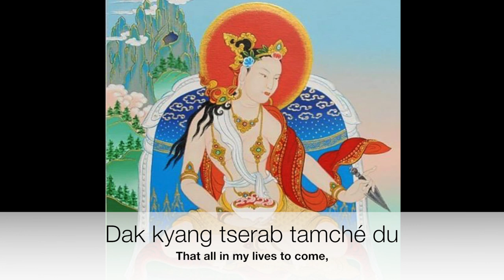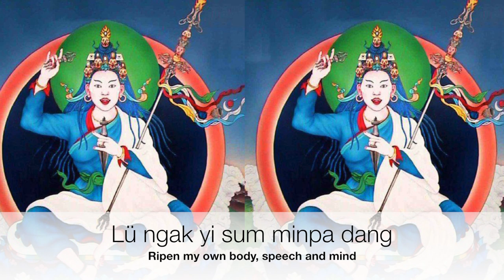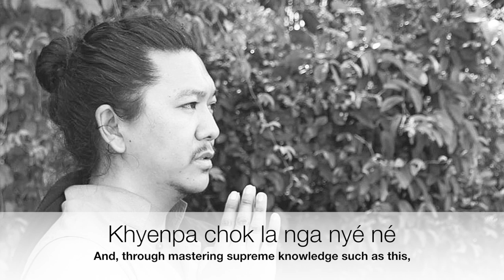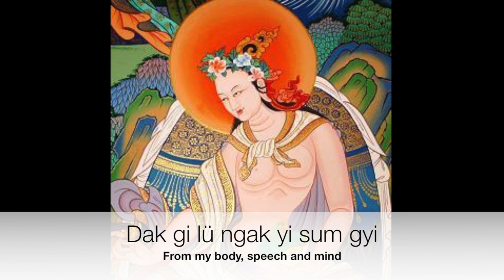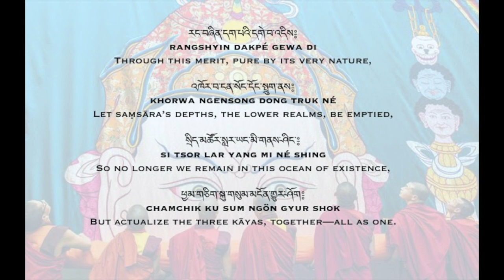Yeshé Tsogyal's Prayer_ Maha Guru Monlam with lyrics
The great master Padmasambhava was on the verge of leaving Tibet for the south-west and the land of the rākṣasas, when, high up upon the Gungthang Pass in Mangyul, Yeshé Tsogyal prostrated before him and circumambulated him. Then she placed his feet upon the crown of her head, and made this prayer of aspiration:

༈ མ་ཧཱ་གུ་རུ་གསོལ་འདེབས། །
ན་མོ་གུ་རུ༔
སློབ་དཔོན་ཆེན་པོ་པདྨ་འབྱུང་གནས་ལྷོ་ནུབ་སྲིན་པོའི་ཡུལ་དུ་གཤེགས་པའི་དུས༔ མང་ཡུལ་གུང་ཐང་ལ་ཐོག་ཏུ་ཡེ་ཤེས་མཚོ་རྒྱལ་གྱིས་ཕྱག་དང་བསྐོར་བ་བྱས༔ གུ་རུའི་ཞབས་སྤྱི་བོར་བླངས་ནས་སྨོན་ལམའདི་ལྟར་བཏབ་པ༔
མ་ཧཱ་གུ་རུའི་བྱིན་རླབས་ཀྱིས༔
བདག་ཀྱང་ཚེ་རབས་ཐམས་ཅད་དུ༔
ཞིང་ཁམས་དག་པའི་ཕོ་བྲང་དུ༔
བླ་མ་འབྲལ་མེད་བསྟེན་པར་ཤོག༔
མོས་གུས་ལྟེམས་རྐྱང་མེད་པ་ཡིས༔
མཉེས་པའི་ཞབས་ཏོག་འགྲུབ་པ་དང་༔
དགོངས་པ་ཟབ་མོ་ཐུགས་ཀྱི་བཅུད༔
བྱིན་རླབས་བདུད་རྩིའི་ལུང་ཐོབ་ཤོག༔

སྐུ་གསུང་ཐུགས་ཀྱི་བྱིན་རླབས་ཀྱིས༔
ལུས་ངག་ཡིད་གསུམ་སྨིན་པ་དང་༔
ཟབ་མོའི་བསྐྱེད་རྫོགས་རྣམ་གཉིས་ལ༔
དབང་ཐོབ་སྒྲུབ་པ་བྱེད་པར་ཤོག༔

ལོག་རྟོག་བདུད་ཀྱི་ཚོགས་རྣམས་དང་༔
ནད་གདོན་བར་ཆད་ཞི་བ་དང་༔
འཁོར་དང་ལོངས་སྤྱོད་རྒྱས་པ་ཡིས༔
བསམ་པ་ཡིད་བཞིན་འགྲུབ་པར་ཤོག༔

དུར་ཁྲོད་རི་ཁྲོད་གངས་ཁྲོད་སོགས༔
ཕུན་སུམ་ཚོགས་པའི་གནས་ཉིད་དུ༔
ཏིང་འཛིན་ཟབ་མོའི་དགོངས་བཅུད་ལ༔
རྟག་ཏུ་སྒྲུབ་པ་བྱེད་པར་ཤོག༔

སྒྲུབ་པ་བྱས་པའི་འབྲས་བུ་ཡིས༔
ཕྲིན་ལས་རྣམ་བཞི་འགྲུབ་པ་དང་༔
ལྷ་སྲིན་བྲན་དུ་ཁོལ་ནས་ཀྱང་༔
སངས་རྒྱས་བསྟན་པ་བསྲུང་བར་ཤོག༔

སྟོན་པས་གསུངས་པའི་དམ་ཆོས་རྣམས༔
རྩོལ་མེད་རྒྱུད་ལ་འཆར་བར་ཤོག༔
མཁྱེན་པ་མཆོག་ལ་མངའ་བརྙེས་ནས༔
རྟོགས་པ་མཆོག་དང་ལྡན་པར་ཤོག༔

བྱང་ཆུབ་སེམས་ཀྱི་རྟེན་འབྲེལ་གྱིས༔
སྐྱེ་འགྲོ་མ་ལུས་དབང་བསྡུས་ནས༔
ཐོགས་མེད་ཡིད་བཞིན་ནོར་བུའི་མཐུས༔
འབྲེལ་ཚད་དོན་དང་ལྡན་པར་ཤོག༔

སངས་རྒྱས་བསྟན་པ་དར་བའི་མཐུས༔
བརྒྱུད་འཛིན་ཆོས་སྟོན་རྒྱས་པ་དང་༔
འགྲོ་ཀུན་བདེ་ལ་འཁོད་ནས་ཀྱང་༔
ཞིང་ཁམས་ཐམས་ཅད་དག་པར་ཤོག༔

བདག་གི་ལུས་ངག་ཡིད་གསུམ་གྱིས༔
གདུལ་བྱ་སོ་སོའི་བློ་ཡུལ་དུ༔
གང་ལ་གང་འདུལ་སྤྲུལ་པའི་སྐུ༔
དཔག་ཏུ་མེད་པར་འབྱུང་བར་ཤོག༔

མདོར་ན་འཁོར་འདས་མ་ལུས་ཀུན༔
གུ་རུ་ཉིད་དང་དབྱེར་མེད་ཅིང་༔
སྐུ་གསུམ་འདུ་འབྲལ་མེད་པ་ཡི༔
རྣམ་མཁྱེན་སངས་རྒྱས་མྱུར་ཐོབ་ཤོག༔

སེམས་ཅན་གསོལ་བ་འདེབས་པར་ཤོག༔
བླ་མས་བྱིན་གྱིས་རློབས་པར་ཤོག༔
ཡི་དམ་དངོས་གྲུབ་སྟེར་བར་ཤོག༔
མཁའ་འགྲོས་ལུང་བསྟན་བྱེད་པར་ཤོག༔
ཆོས་སྐྱོང་བར་ཆད་བསལ་བར་ཤོག༔
སངས་རྒྱས་བསྟན་པ་དར་ཞིང་རྒྱས་པར་ཤོག༔
སེམས་ཅན་ཐམས་ཅད་བདེ་ཞིང་སྐྱིད་པར་ཤོག༔
ཉིན་དང་མཚན་དུ་ཆོས་ལ་སྤྱོད་པར་ཤོག༔
རང་གཞན་དོན་གཉིས་ལྷུན་གྱིས་གྲུབ་པར་ཤོག༔

རང་བཞིན་དག་པའི་དགེ་བ་འདིས༔
འཁོར་བ་ངན་སོང་དོང་སྤྲུག་ནས༔
སྲིད་མཚོར་སླར་ཡང་མི་གནས་ཤིང་༔
ཕྱམ་གཅིག་སྐུ་གསུམ་མངོན་གྱུར་ཤོག༔

རྒྱལ་བ་ཀུན་གྱི་གསང་ཆེན་མཛོད༔
བླ་མེད་མཆོག་གི་བསྟན་པ་འདི༔
ཇི་ལྟར་མཁའ་ལ་ཉི་ཤར་བཞིན༔
རྒྱལ་ཁམས་ཡོངས་ལ་དར་རྒྱས་ཤོག༔

བདག་གི་དགེ་བའི་རྩ་བ་འདི་དང་དགེ་བའི་རྩ་བ་གཞན་དག་ཀྱང་བསྐྱེད་ནས༔
དཔལ་ལྡན་བླ་མའི་ཐུགས་དགོངས་ཡོངས་སུ་རྫོགས་པའི་ཡོན་ཏན་དང་ལྡན་པར་གྱུར་ཅིག༔
སངས་རྒྱས་ཀྱི་བསྟན་པ་རིན་པོ་ཆེ་དར་ཞིང་རྒྱས་པར་བྱེད་པའི་སྐྱེས་བུ་སྟོབས་ལྡན་དུ་གྱུར་ཅིག༔
མཁྱེན་པ་དང་བརྩེ་བ་ནུས་པ་གསུམ་མཐར་ཕྱིན་ནས་རྫོགས་པའི་སངས་རྒྱས་སུ་གྱུར་ཅིག༔
འགྲོ་བ་རིགས་དྲུག་ན་གནས་པའི་སེམས་ཅན་ཐམས་ཅད་འཁོར་བ་སྡུག་བསྔལ་གྱི་རྒྱ་མཚོ་ལས་བསྒྲལ་ཏེ་མྱུར་དུ་མངོན་པར་རྫོགས་པར་སངས་རྒྱས་པར་གྱུར་ཅིག༔